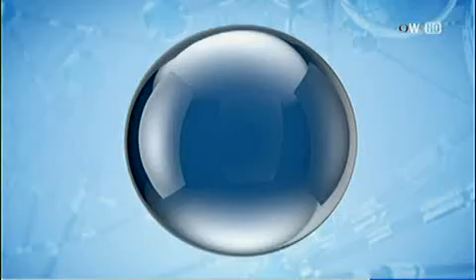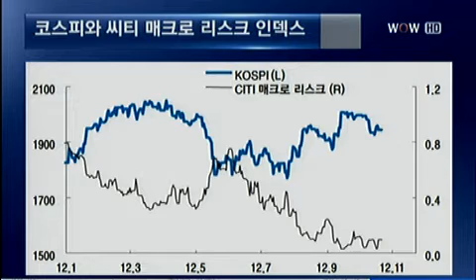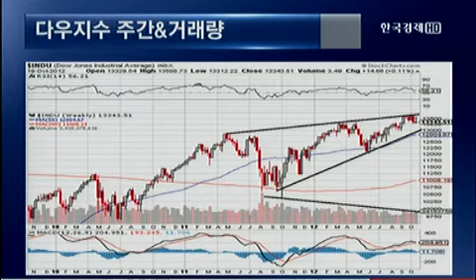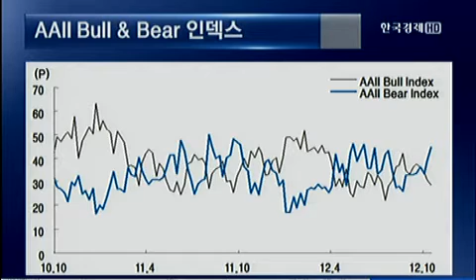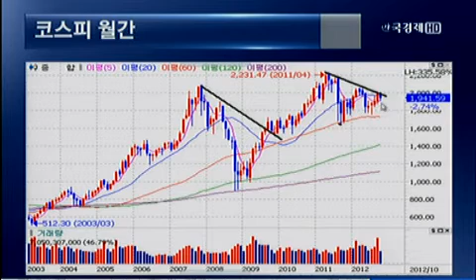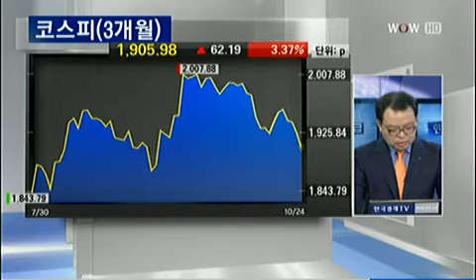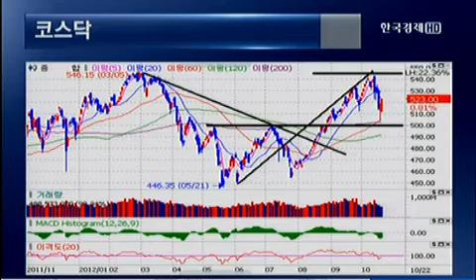글로벌 불확실성에 안전자산 선호..코스닥 순환매 예상